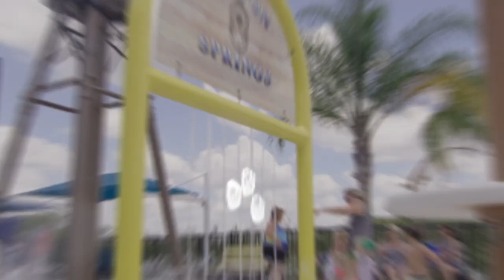Tarpon Springs Tourism Video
Tarpon Springs
Come Explore!
ExploreTarponSprings.com